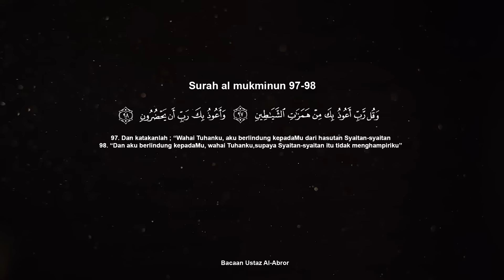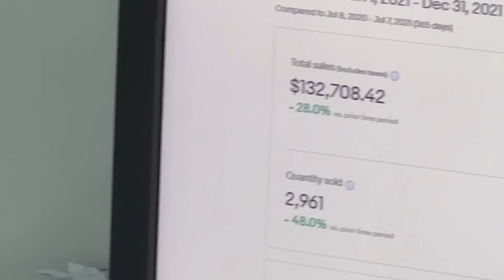PATUT ASYIK BERGADUH SUAMI ISTERI! INI PUNCANYA! | HANIM PART 1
Assalamualaikum guys! Cerita kali ni memang layan gila, rasa geram pun ada. Apa pun terus support kami untuk cerita-cerita yang menarik!